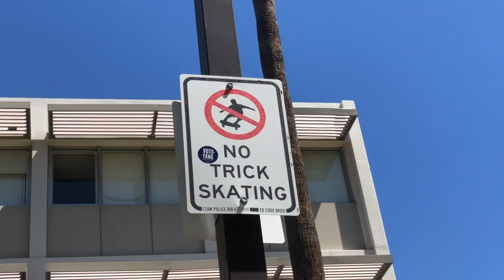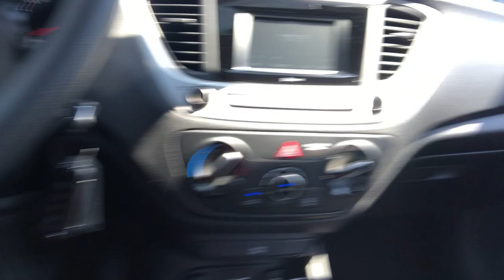SECURITY TEACHES SKATER HOW TO OLLIE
full of adventures random security guard starts to give Ivan some pointers on Ollies enjoy.